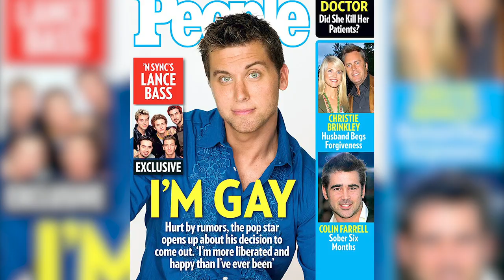Dark Secrets Revealed About The Cast Of Boy Meets World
It was one of the lightest, most harmless sitcoms of its day, but it turns out that there was a lot of drama behind the scenes of ABC’s Boy Meets World that you never saw. The series followed Cory Matthews (Ben Savage) and his life from junior high on, including his relationship with eventual girlfriend Topanga (Danielle Fishel) and a close bond with teacher Mr. Feeny (William Daniels). However, one cast member hated their iconic look, another had a bad encounter with a fellow ABC star, and another still almost didn’t sign on because they worried the part would be degrading. Let’s take a look at some dark secrets that have been revealed about the cast of Boy Meets World.

Rider Strong's hated haircut | 0:00
Danielle Fishel's broken heart | 1:32
William Daniels' hesitation | 2:24
Will Friedle's anxiety | 3:31
Wedding blues | 4:29
Matthew Lawrence's on-and-off romance | 5:37
Ethan Suplee loses it | 6:49
Blake Sennett's dramatic band breakup | 7:54
Topanga vs. Danny Tanner | 8:48
William Daniels' difficult childhood | 10:01